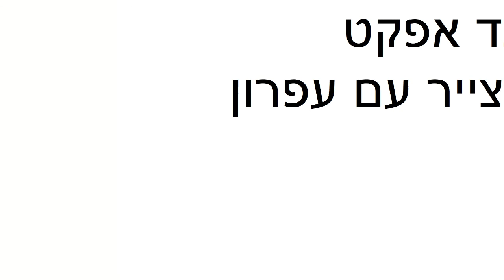מצייר עם עפרון | סאונד אפקט | לסרטים | FX | moshon studio | אפקטים